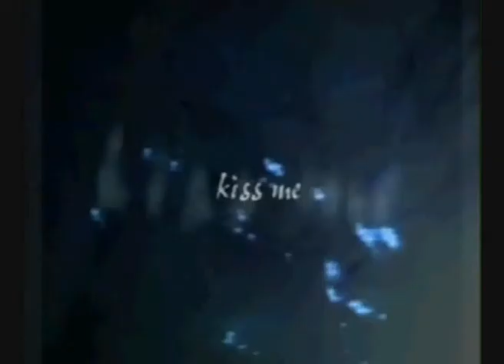heath/yoshiki 'closer'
heath/yoshiki fanvid. there just don't seem to be many (oddly enough).

this was a challenge as used windows movie maker and also didn't have any footage of the two together (if any even exists). audio is nin 'closer' so not very family friendly.

please enjoy and interpret how you like.

made for kaoru.